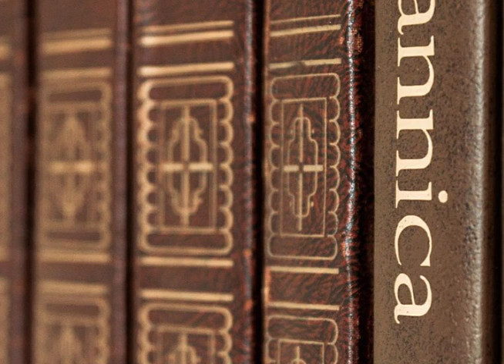Quizbowl Packet Read Through - 2016 Fort Osage Novice Set 1- Packet 1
This is a Read Through of the "2016 Fort Osage Novice Set (FONS) I" quizbowl packet. Practice your QB skills by listening to and answering the questions. Several seconds of silence are provided after each tossup to allow you to answer the question. Good luck!

This is not my packet and I claim no ownership of it.